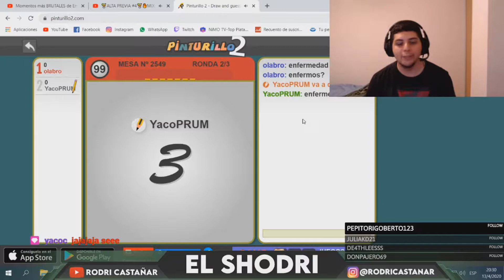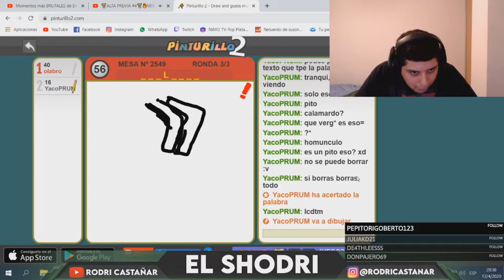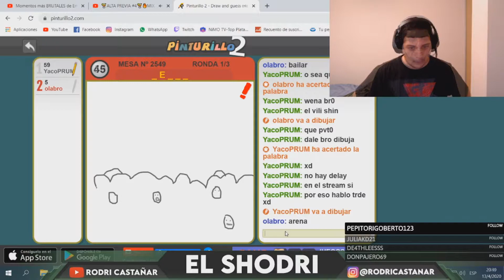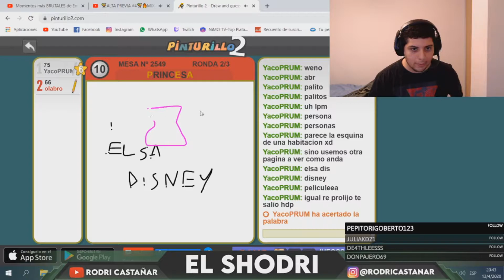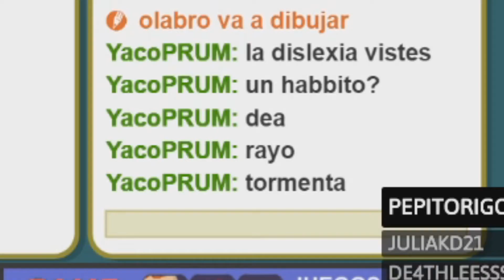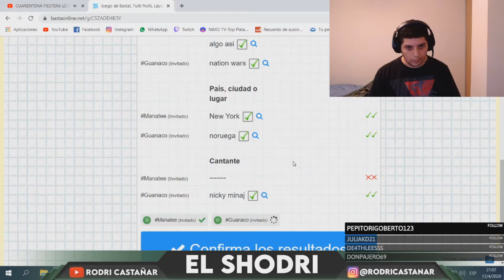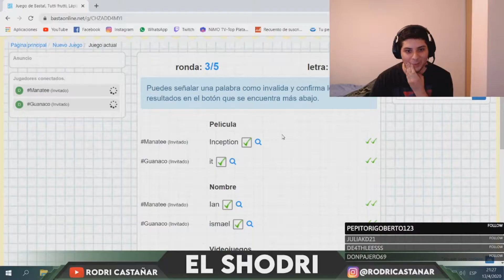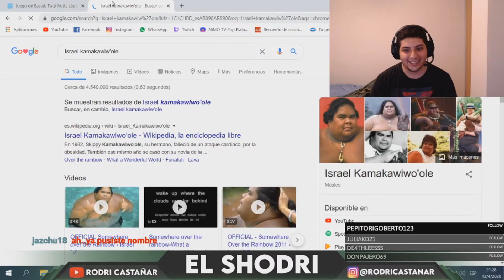TUTTI FRUTTI & PINTURILLO CON YACO